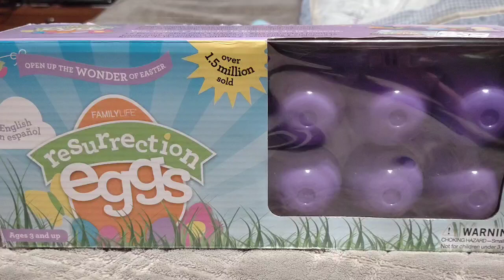Easter Eggs ASMR🐰asmr